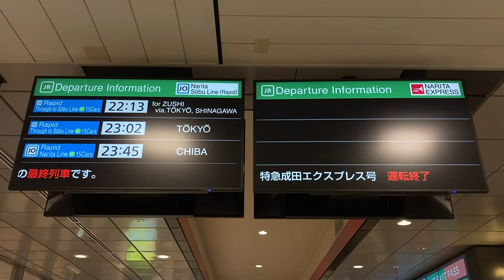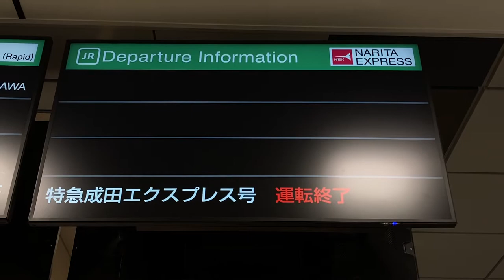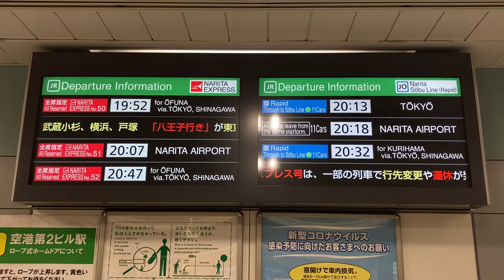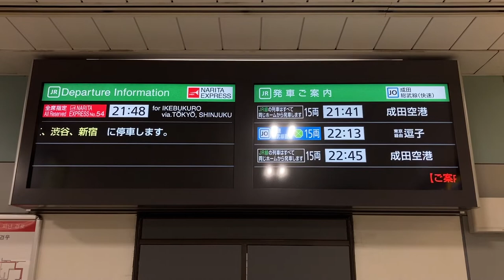JR東日本 空港第2ビル駅 改札口・ホーム LCD発車標(発車案内ディスプレイ)